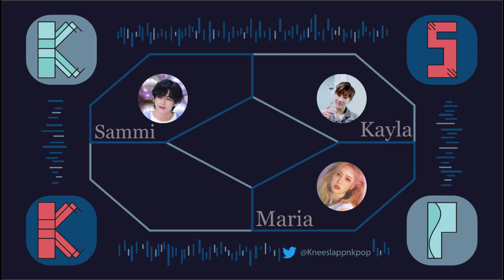Knee Slappin Kpop Podcast Episode #58 Maria's Birthday Episode: Seo Taiji and Boys Retro Mixtape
It's Maria's birthday today! And for her birthday episode, she's here to introduce Kayla and Sammi to Seo Taiji and Boys and goes over their history, music, and impact on the future of kpop!

In this podcast we’ll talk about everything and anything even tangentially related to kpop including song reviews, kdramas, cdramas, khip-hop/kR&B, Korean fashion, variety shows, and everything in between!

@kneeslappinkpop,podcast